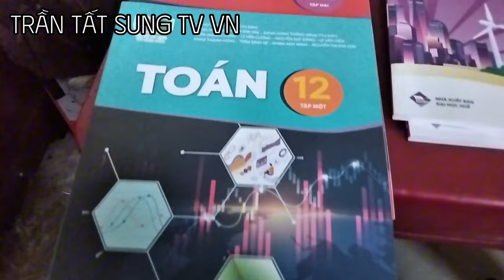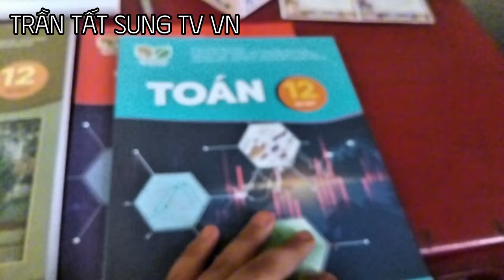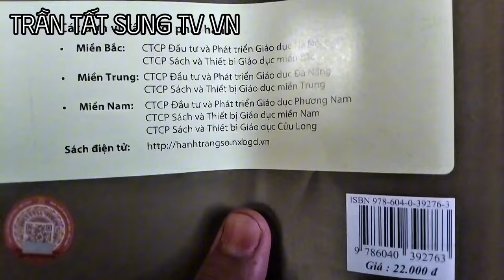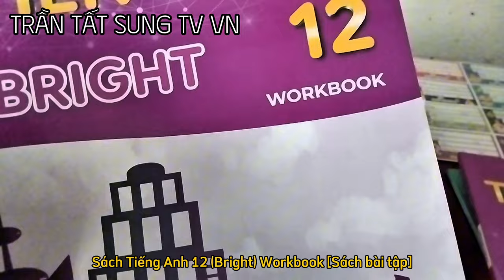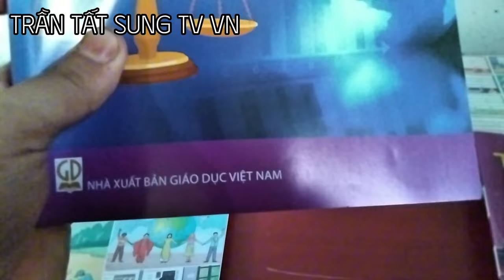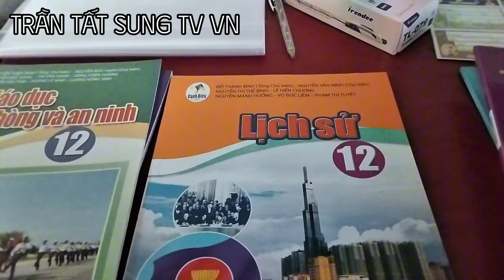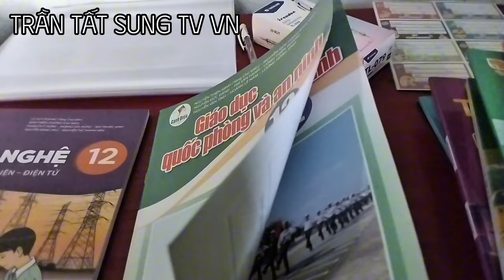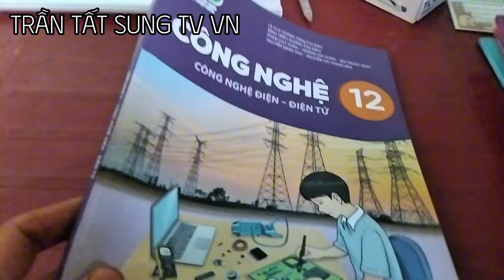REVIEW BỘ SÁCH GIÁO KHOA LỚP 12 (TỔ HỢP KHXH TRƯỜNG THCS & THPT NGUYỄN VĂN CỪ) | TRẦN TẤT SUNG TV VN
Tại video này mình sẽ Review Bộ sách giáo khoa Lớp 12 mua tại Nhà sách Thành Công Bờ Ngoong theo Tổ hợp Khoa học xã hội Trường THCS & THPT Nguyễn Văn Cừ,trong thời điểm cuối kỳ nghỉ hè 2024